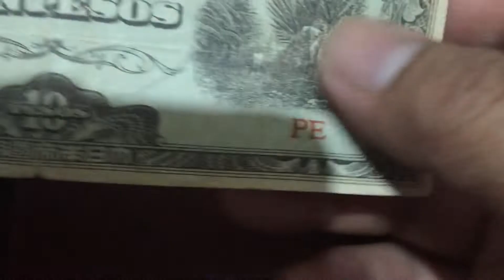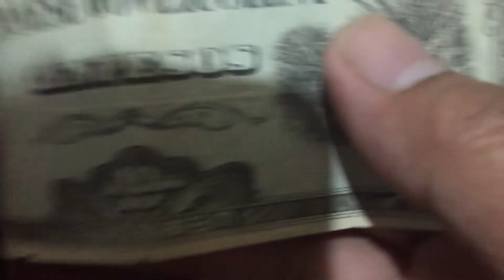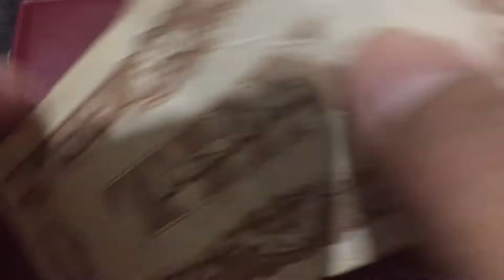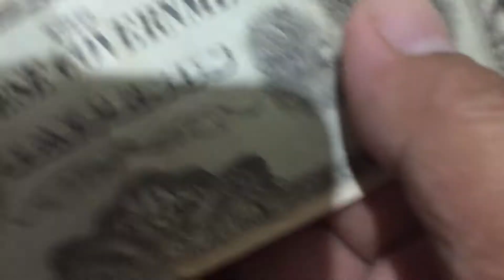🙏🏻🌈🇵🇭($49.99 dollar)The Japanese Ten Peso money paper bank note🌈👋🏿🇵🇭